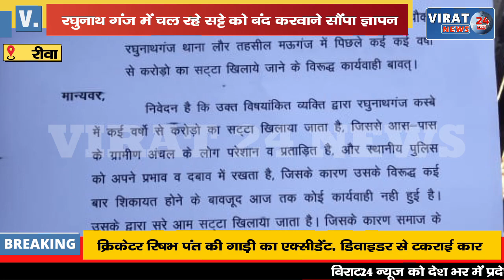🔻रीवा- जनपद अध्यक्ष विकास तिवारी के नेतृत्व में डीआईजी को सौंपा गया ज्ञापन, देखिये क्या है मांगें !